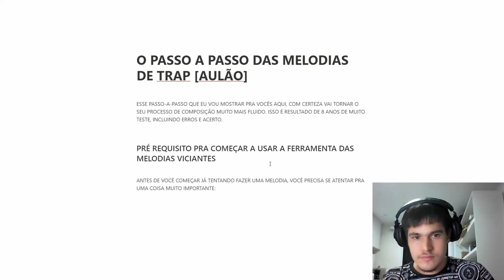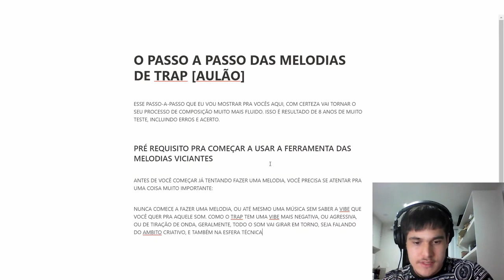ESSE É O PIOR ERRO NA SUA PRODUÇÃO MUSICAL